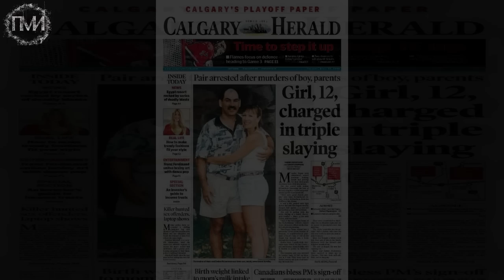УБИЙЦА РОДИТЕЛЕЙ [Шокирующая реальность #59]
Над созданием видео работали: Серега Вэйл и miss ilanit
Текст озвучил: Серега Вэйл
Для тех кто желает отблагодарить авторов канала - наши кошельки:
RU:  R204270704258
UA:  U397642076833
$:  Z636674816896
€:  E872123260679